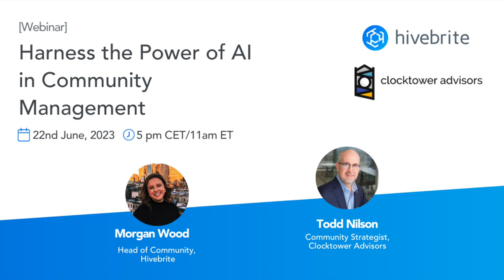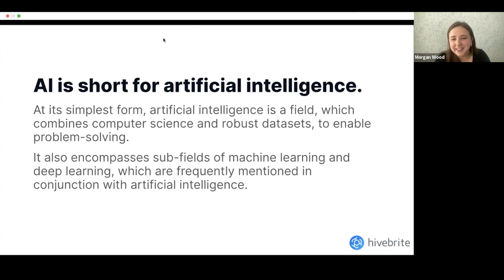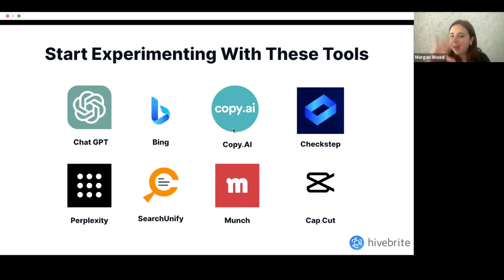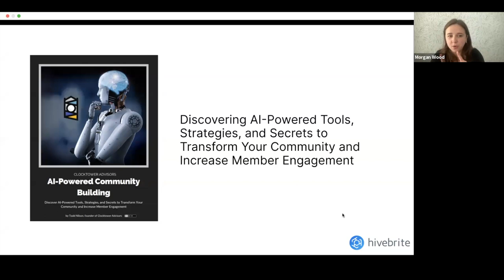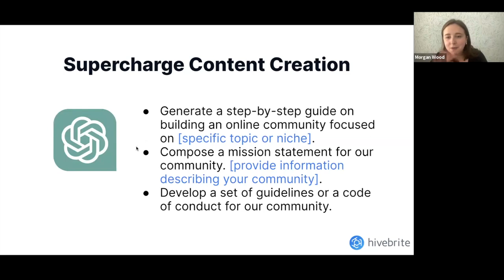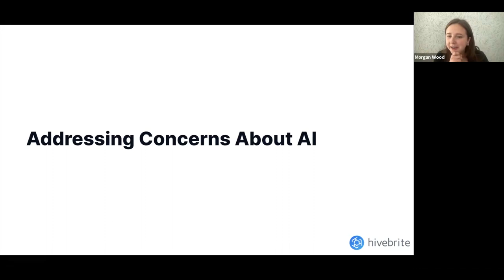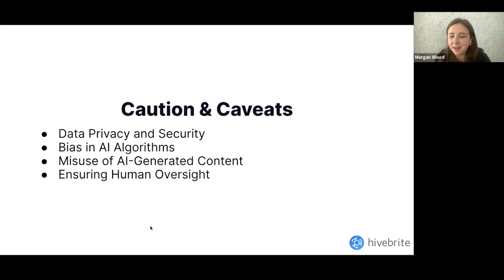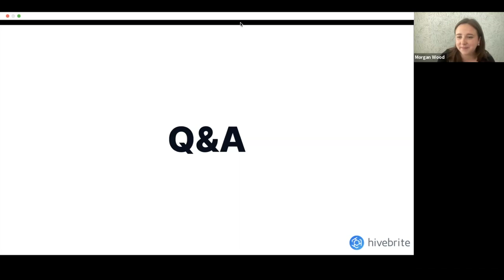[Webinar] Harness the Power of AI in Community Management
Join Hivebrite's Head of Community Morgan Wood and Community Strategist Todd Nilson of Clocktower Advisors in a webinar that's set to recalibrate your understanding of AI in community management.

Morgan and Todd share their recommendations and experiences, provide practical strategies and insightful perspectives, and answer your questions on how to incorporate AI into your community management endeavors effectively.

Speakers:
Morgan Wood, Head of Community, Hivebrite
Todd Nilson, Community Strategist, Clocktower Advisors

If you have any questions about Hivebrite's community engagement platform or specific community challenges, our Community Experts are here to help!

We can organize a quick call or a tailored demo.